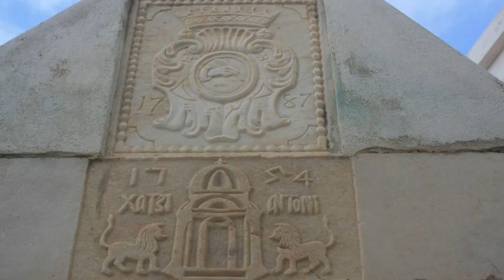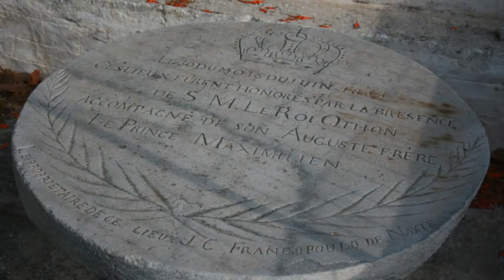Το Κουρνοχώρι Α'.wmv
Κουρνοχώρι. Η παλαιότερη γραπτή μνεία του ονόματος, υπάρχει στη διανομή του τόπου των Μελάνων στις 3 Απριλίου 1626.
Το Κουρνοχώρι βρίσκεται, 6 περίπου χιλιόμετρα από τη χώρα, και είναι χτισμένο σε ένα τοπίο ιδιαίτερου φυσικού κάλους. Από πολύ παλιότερα μαγνήτιζε τα βλέμματα της ξένης αριστοκρατίας, οι οποίοι επέλεξαν αυτή τη φυσική ομορφιά του τόπου, για τη διαμονή τους. Αδιάψευστοι μάρτυρες είναι τα σημερινά μνημεία που διασώζονται μέχρι σήμερα, τα οποία μας ταξιδεύουν πίσω στο χρόνο, όπως, ο πύργος του Χρύσανθου Μαυρογένη, και ο πύργος του Φραγκόπουλου - Della Rocca 14ου αιώνα. Υπήρχε και ο πύργος του Βασιλάκη, όπως καταγράφεται στο βιβλίο ΝΑΞΟΣ του Μιχάλη Ν. Κοντελιέρη, του οποίου το τελευταίο μικρό απομεινάρι, έχει στις μέρες μας ενσωματωθεί με παράτοιχο νεώτερης οικίας.
Στο παραδείσιο περιβόλι ή «τρανό περιβόλι» όπως λέγεται, υπάρχει το μαρμάρινο τραπεζάκι, όπου σύμφωνα με την επιγραφή του, στις 30/6/1833 ο Φραγκόπουλος, φιλοξένησε εκεί το βασιλιά Όθωνα, μαζί με τον αδελφό του πρίγκιπα Μαξιμιλιανό. Στους πρόποδες του λόφου που είναι χτισμένο το χωριό, υπάρχει και το θέρετρο της Γαλλικής Σχολής των Ουρσουλίνων Καλογραιών.
Λίγο πιο πάνω είναι και οι κήποι του Ντε Μαρί, από το φεουδάρχη της τότε εποχής De Mari.Η περιοχή είναι αναμφισβήτητα προνομιούχα, αφού είναι κατάφυτη από ελιές, φρουτόδεντρα, και αποταμιευτήρες νερού -- στέρνες, για το πότισμα των περιβολιών. Ανατολικά από την περιοχή στη θέση φλεριό, βρίσκεται η πηγή που ποτίζει όλο σχεδόν το λεκανοπέδιο, όπου βρίσκονται τα  αρχαία λατομεία, όπως και οι δύο κούροι, έργα  του 7ου και 6ου αιώνα π. χ. Το αρχαίο υδραγωγείο 11 περίπου χιλιομέτρων έργο του 6ου π.χ. έως 8ο μ.χ. αιώνα, που μετέφερε το νερό στην πόλη της Νάξου εξασφαλίζοντας την ύδρευσή της. Το καταπράσινο χωριουδάκι Μύλοι με τους καταρράκτες, και τα εναπομείναντα κτίσματα των νερόμυλων, όπου κάποτε αποτελούσαν τα πολύτιμα εργαλεία της προβιομηχανικής εποχής της Νάξου.
Το όνομα Κουρνοχώρι, φαίνεται να προέρχεται κατά μία εκδοχή, από τους τεχνίτες μαρμάρου, τους Κουρίτες. Ετυμολογικά η ονομασία «Κουρίτες» παράγεται από το θέμα των λέξεων: «κούρος» κούρος = ο γιος, ο νέος, «κούρη ή κόρη» = η νέα, το κορίτσι, κοράσια, καρυάτιδες κτλ. Κούρος  στα αρχαία Ελληνικά, σημαίνει νεαρός άνδρας, όπως και οι νεαροί άνδρες που παριστάνουν τα δύο προαναφερθέντα αγάλματα - κούροι. Ο μύθος όμως, θέλει ο πάνω κούρος λόγω του ότι είναι και πιο μικρός σε μέγεθος, να είναι κόρη, αποτελώντας το ταίρι και την παρέα του κάτω μεγάλου κούρου. Σαν να φτιάχτηκαν δηλαδή επί τούτου, ο ένας για τον άλλον, αποτελώντας ένα μυθικό αιώνιο ζευγάρι.   Επειδή η μουσική μας συνδέεται άμεσα με το χορό, το τραγούδι έχει χορευτικό ρυθμό, ώστε να παίρνει μέρος και ο χορευτής, σύμφωνα με τη μουσική παράδοση του τόπου.